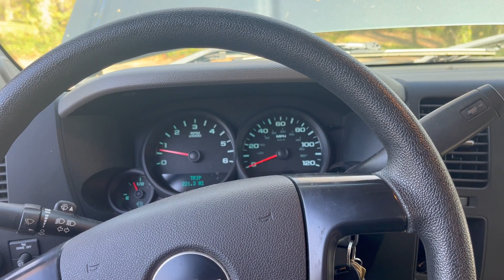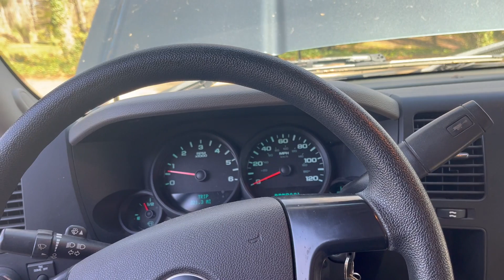How to replace the TPS sensor on your 2007 - 2013 Silverado, Sierra, Tahoe, Suburban and Yukon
This is a video that shows how to replace your Throttle position sensor on your 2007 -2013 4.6, 5.3, and 6.0 engines in Silverados, Sierra, Tahoe, Suburban, Yukon, and many others. This is an easy job, that almost anybody cane do with a few common tools. Save yourself a lot of money and do it yourself.